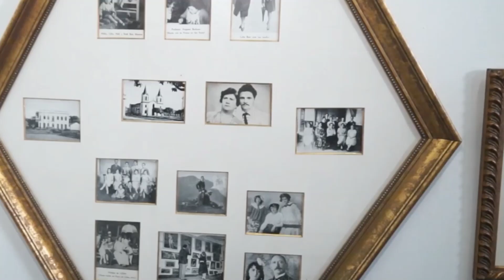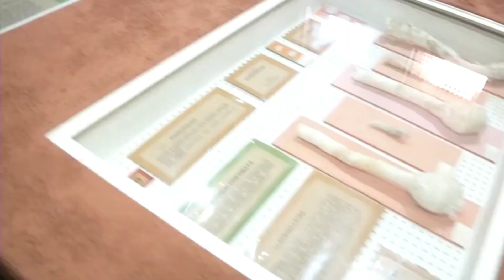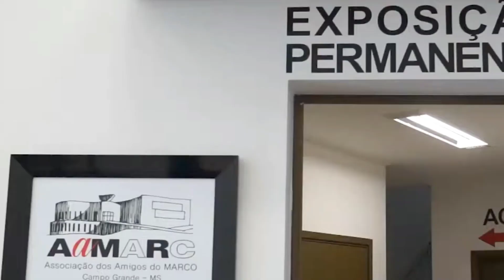Os Melhores Pontos Turísticos de Campo Grande Mato Grosso do Sul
Se você está em busca dos melhores pontos turísticos em Campo Grande, Mato Grosso do Sul, não procure mais! Neste vídeo emocionante, vamos explorar os destinos imperdíveis dessa encantadora cidade.

De belezas naturais a atrações culturais, revelaremos os lugares mais incríveis que farão você se apaixonar por Campo Grande. Prepare-se para se maravilhar com paisagens deslumbrantes, como o Parque das Nações Indígenas e o Parque dos Poderes, que oferecem um contato direto com a natureza exuberante dessa região.

Além disso, conheceremos pontos culturais como o Memorial da Cultura Indígena e o Mercado Municipal, onde a história e a tradição se encontram. Se você é um viajante ávido em busca de experiências autênticas, este vídeo é perfeito para você. Não perca a chance de descobrir os melhores pontos turísticos de Campo Grande, Mato Grosso do Sul. Assista agora e planeje sua próxima aventura!